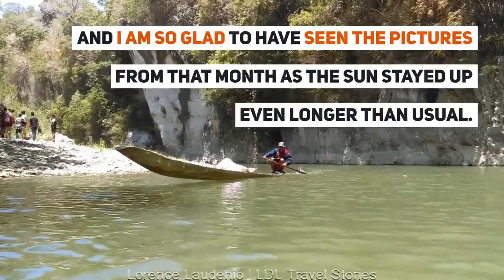The Unforgettable Journey Down To The Mantangkob River: A True Story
It was afternoon, and we had to get ready to go home. We wondered why so many people were crowding in and focused their gaze on the part of the river. Find out what they're looking for?